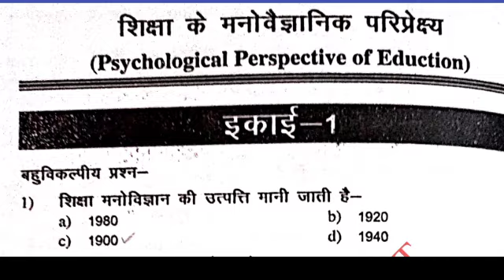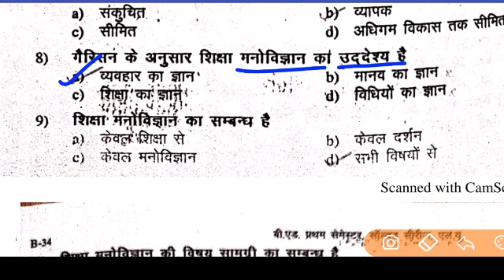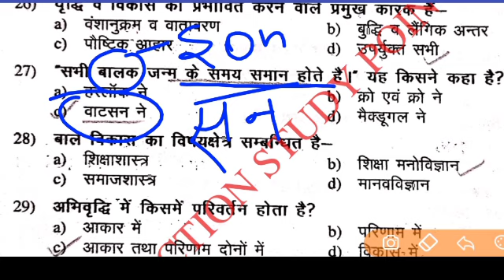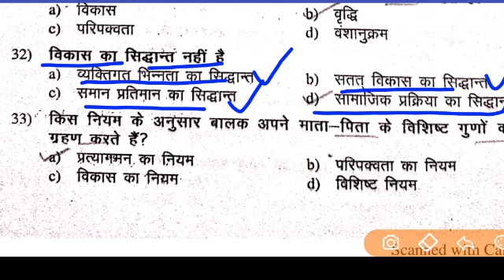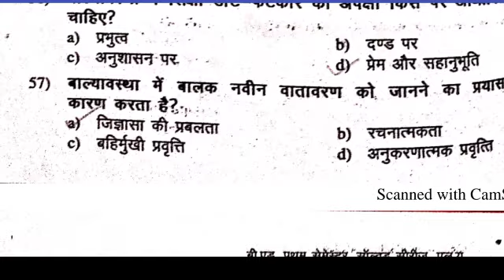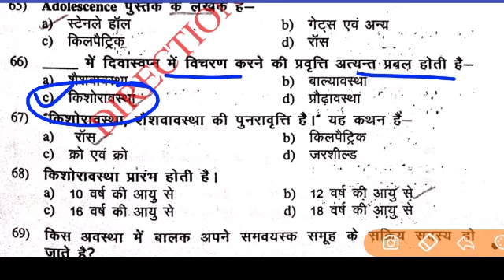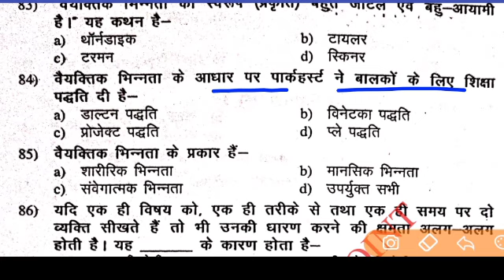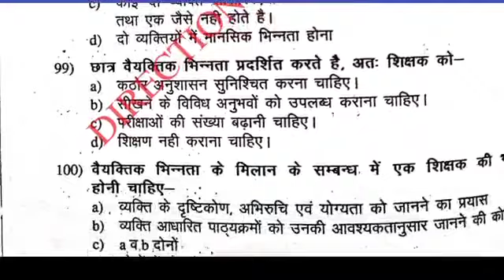Lucknow university B.Ed first semester exam 2021 | Psychology Unit-1 100 MCQs | मनोवैज्ञानिक परि.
Lucknow university B.Ed first semester exam 2021
Psychology Unit-1 100 MCQs
 मनोवैज्ञानिक परि.

 शिक्षा के दार्शनिक एवं समाजशास्त्री परिप्रेक्ष्य
Philosophy Unit -3
50 बहुविकल्पीय प्रश्न

Philosophy Unit -2 MCQs
बहुविकल्पी प्रश्न

Technology mcqs
शैक्षिक तकनीकी बहुविकल्पीय

Lucknow university B.Ed first semester exam
 lu b.ed sem-1 mcqs

Lucknow university B.Ed first semester exam mcqs
philosophy mcqs
very imp.mcqs

lu examination form kaise bhare 2021
 lu exam
u exam update
 lu exam news today
lu examination form me correction kaise kare 2021
lu exam latest news
lu exam date
lu exam form 2021
 lu examination form even semester

Up b. Ed expected cut off 2021
 मुझे सरकारी कॉलेज कैसे मिला
 my state rank

 up b. Ed result date
 b. Ed counselling details
up b. Ed counselling documents

UP B. ED EXAM 9 august art group full solution
up b. Ed paper-2 subject ability arts answer key

UP b. Ed entrance exam 9 august 2020 answer key of gk/ ga solve paper of up b. Ed exam 2020

Reasoning full solution
 b. Ed reasoning solution
 up b Ed cut off

 Hindi full solution
 हिंदी संपूर्ण हल
up b Ed cut off 2020
b. Ed answer key

up b. Ed exam latest news
exam postponed?
 Up b. Ed 2020 latest news

up b Ed exam new update

 up b.Ed entrance exam latest news
up b Ed exam 9 august
b. Ed latest news

 exam postponed?
exam postponed?

up b. Ed exam postponed?

 up b. Ed 9 august exam

UP B. ED OFFICIAL NOTICE

 up b. Ed 2020 exam news
up b. Ed admit card

  यूपी B.Ed प्रवेश पत्र जारी
 exam 9 August

 up b. Ed latest news
यूपी बीएड प्रवेश पत्र

up b Ed entrance exam 2020
Up b. Ed new exam date

Up college exam latest news
Engineering exam
Medical exam
University and college exam 2020

University and college exam latest news
College exam cancelled
 सभी छात्र  होंगे प्रमोट

Up college exam news
Lucknow university exam update
Up b. Ed entrance exam date

B. Ed exam date

Up b. Ed entrance exam center change
Lu b. Ed official notice
You b. Ed entrance exam latest news

 up b.ed entrance exam date change
up b.ed entrance exam date kab hai
up b.ed entrance exam 2020 new date
up b.ed entrance exam new date
up b.ed entrance exam 2020 date news

college exam news, college exam news today, college exam news today tamil, college exam news
up college exam news 2020
up college exam news today
up college exam news, up college exam news in hindi
college exam latest news 2020, college exams latest ne
college exams latest news in up
college exam latest news in gujarat